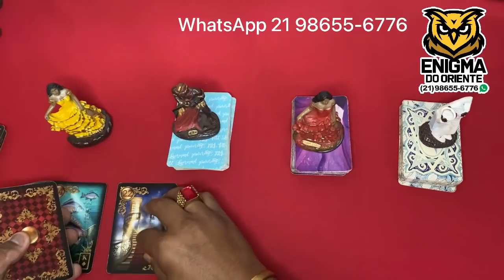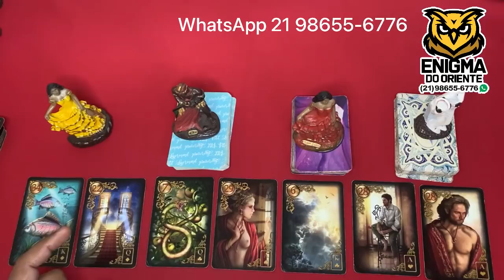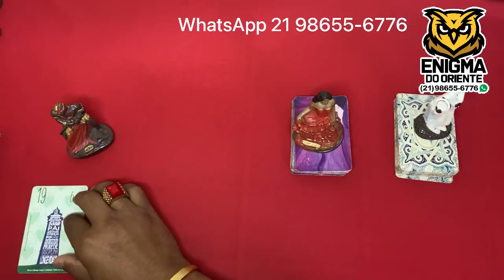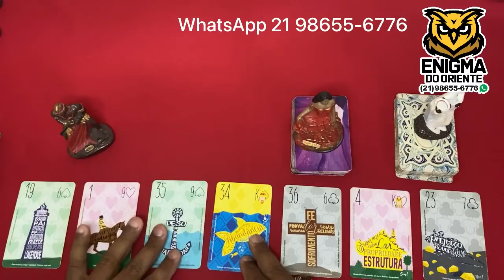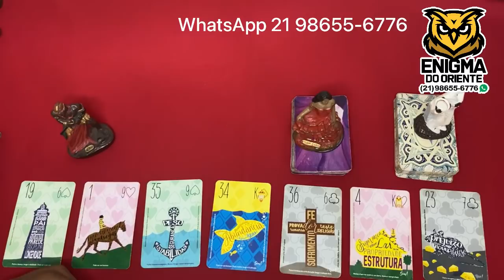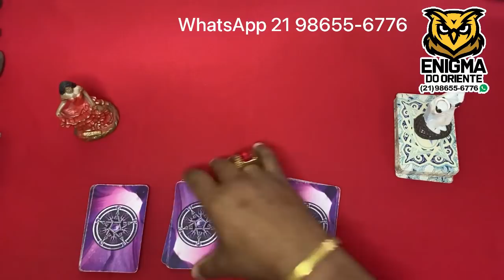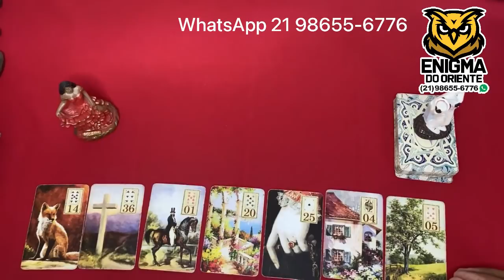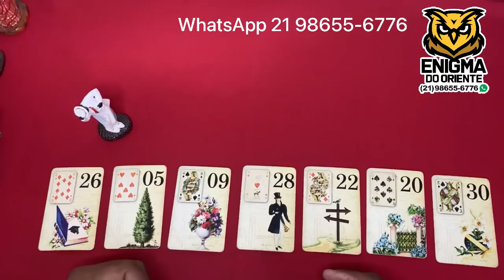ELE HOJE EM RELAÇÃO A VOCÊ! !!💘 [ Tarot Responde ] Tarô [Tarô ] Tarot